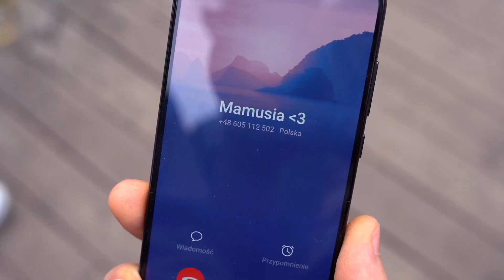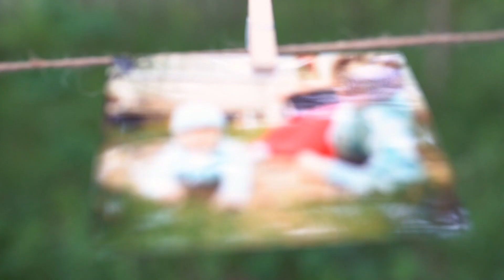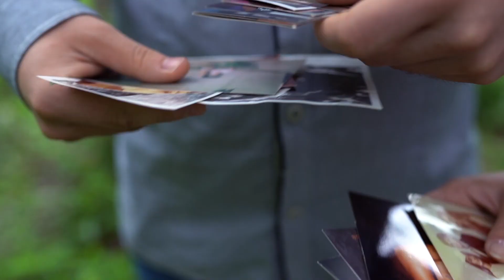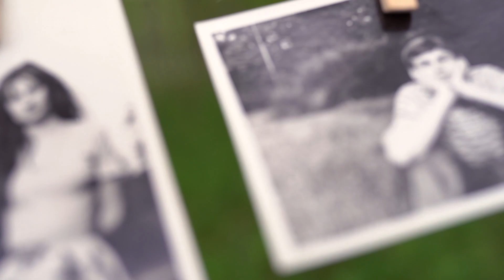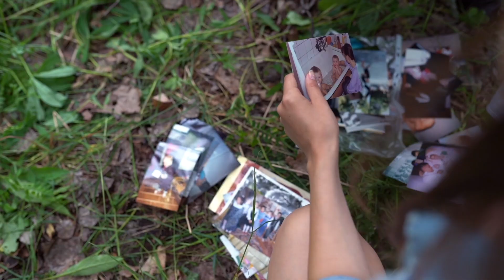Podziękowania dla rodziców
produced by stg kru